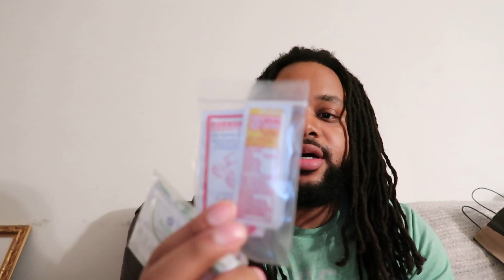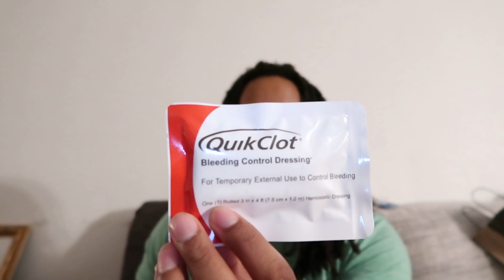My basic EDC on a regular day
This is what I EDC on a regular day.